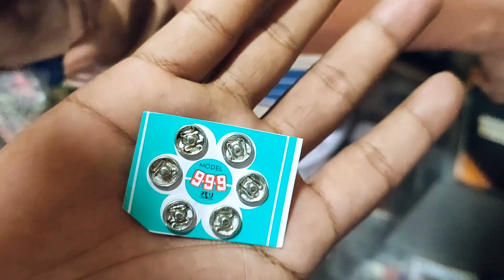How to Make a Bracelet with stone/Stone Bracelet/Homemade Bracelet Jewelry/Mr.KeenHacker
★★-- we always make videos about scientific tricks, life hacks, different ways, homemade tricks, etc. This video is important for all ages of people all over the world. This tricks/ways will increase the knowledge and creativity of all the country’s people.
we always make the most attractive, amazing and new types of video for you.

.Mr.KeenHacker.

***For any suggestion or idea contact with these links